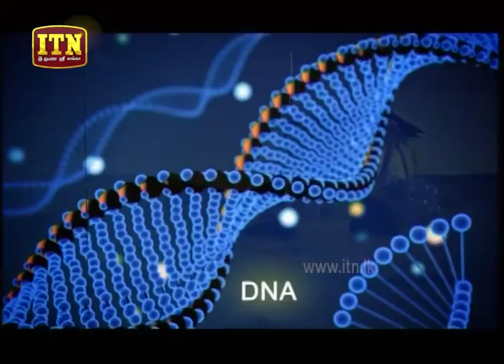Doramadalawa - ඊර්ෂ්යාව ලෙඩක් ද? (2018-08-13) | ITN